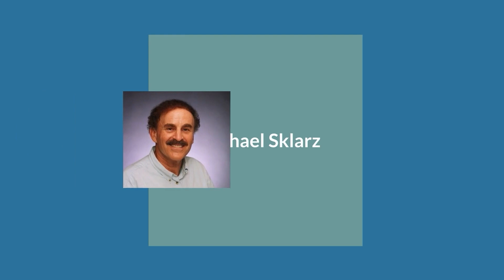Changes in the Solar Landscape (Energy 808: The Cutting Edge)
How Fast Can Things Move.  The host for this show is Jay Fidell.  The guest is Josh Powell.

Josh Powell of Revolusun brings us current on change in the solar landscape of Hawaii, in the industry, in the market, in the technology and in the Legislature.

Underwriters:
Michael Sklarz
Catherine L. Cooke and the Cooke Foundation
Hawaii Energy
Hawaii Energy Policy Forum
Hawaiian Electric
Galen Ho of Immersive Worlds
Kamehameha Schools
Miner Foundation